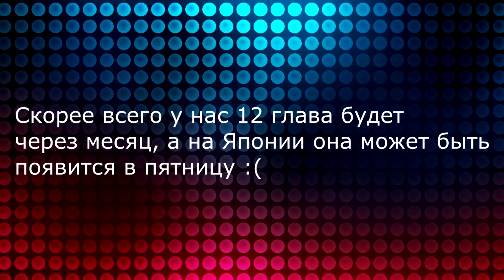НОВЫЕ ОБНОВЛЕНИЯ 16 ИЮНЯ | Bleach Brave Souls #76